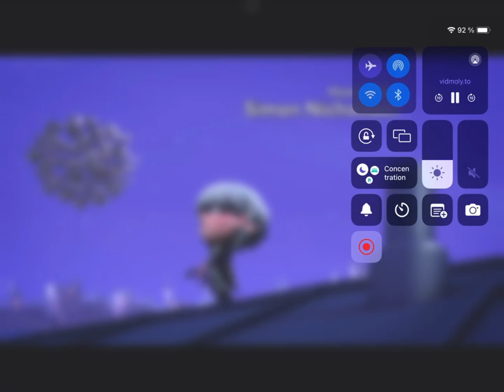24 août 2024